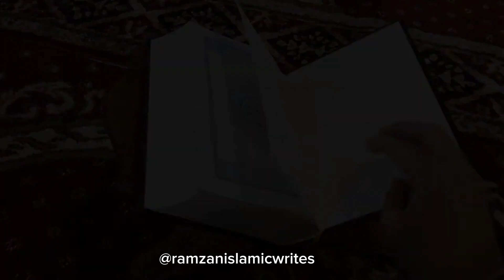بیماریاں کیوں آتی ہیں؟کیا فائدہ ہوتاہے؟نبی نے کیا فرمایا؟bimariyan kyun ati hain| nabi pak ne frmaya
Bimariyan Kyun Ati hain?
Bimari Aanay ka kya faida hota hai?
Bimari ke baray nabi ne kya farmaya?

بیماریاں کیوں آتی ہیں؟
بیماری آنے کا کیا فائدہ ہوتا ہے؟
نبی پاک نے بیماری کے متعلق کیا فرمایا؟
نبی پاک کی حدیث
اسلامی واقعہ
اسلامی بیان
اسلامی تقریر
فلاحی معلومات
اسلامی معلومات
طبی معلومات
طب نبوی
سائنس اور طب نبوی